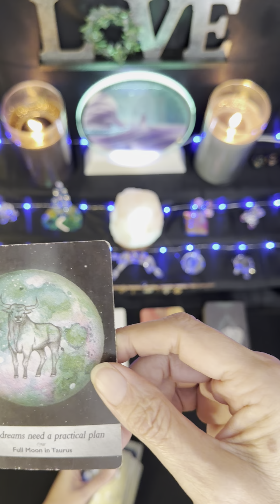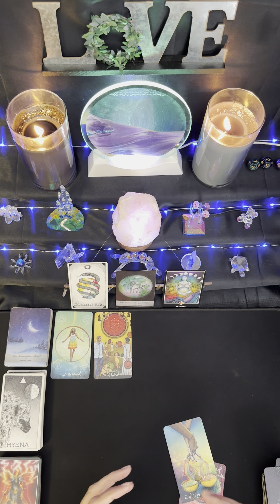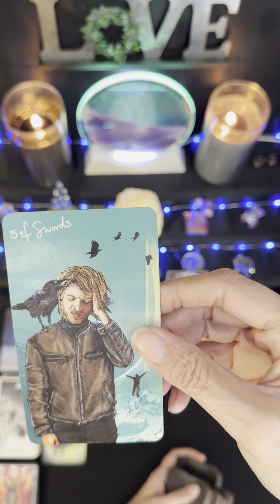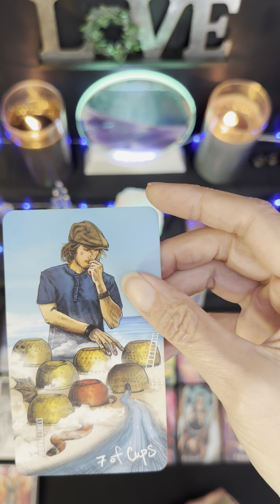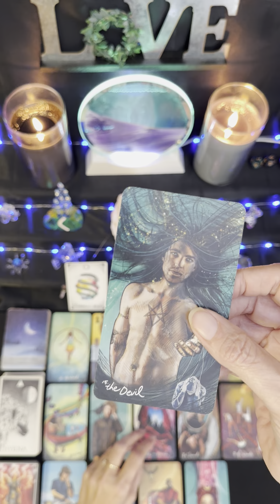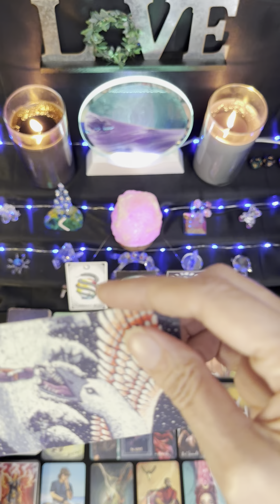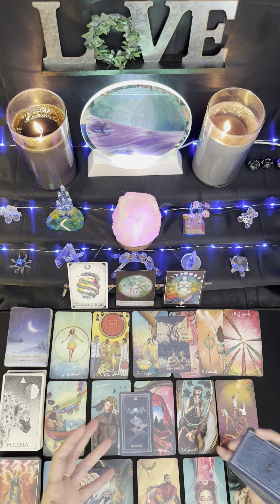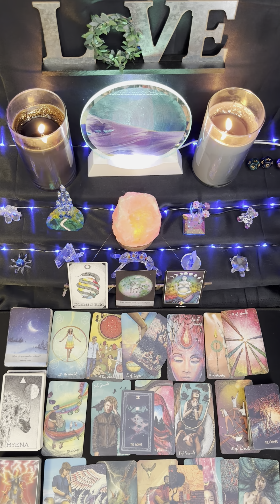Aries ♈️ 4/8 Solar Eclipse Reading 🌘🌑Happy Birthday Aries!! 🙏🏻